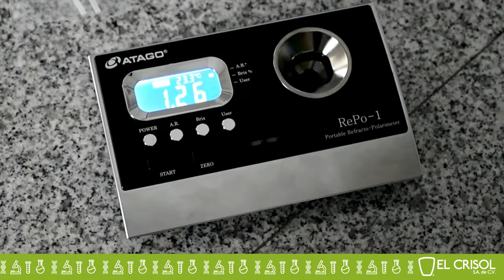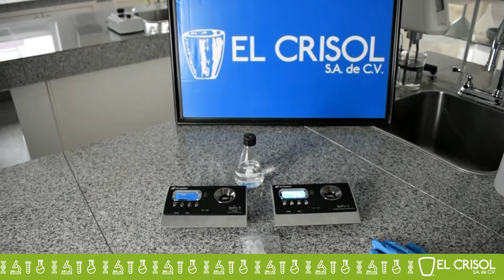POLARÍMETRO CON REFRACTÓMETRO RePo-1 y RePo-5. ATAGO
Clave El Crisol: ATAGO00020 y ATAGO00030

Determina °Brix, ángulo de rotación y escala internacional del azúcar (RePo-1) o °Brix, ángulo de rotación e índice de refracción (RePo-5).
Ambos solamente requieren 3mL de muestra.

Disponibles para entrega inmediata*.